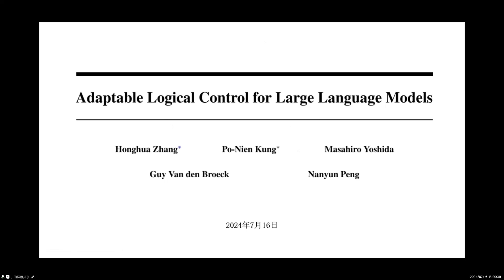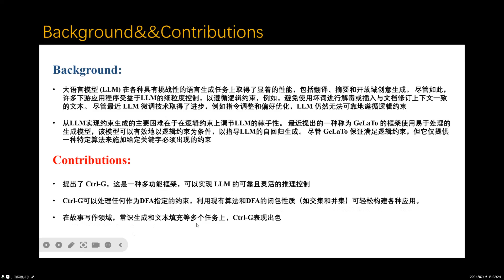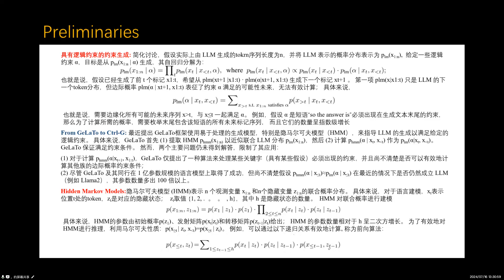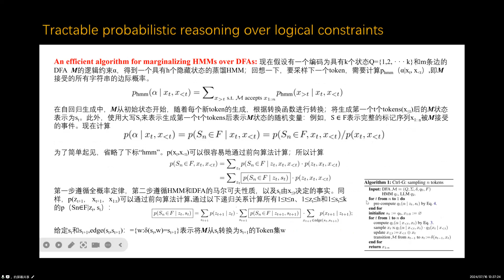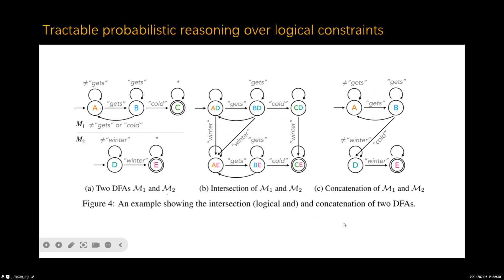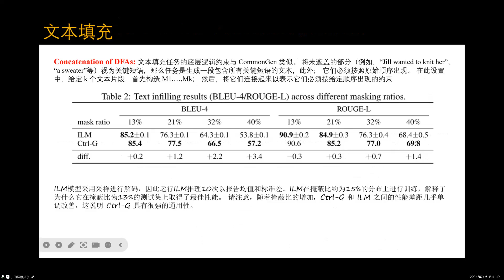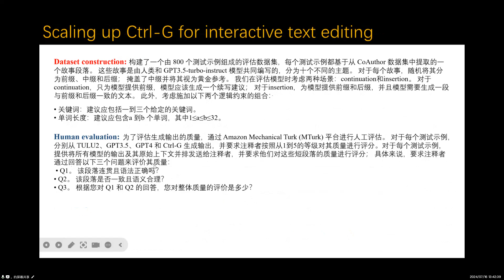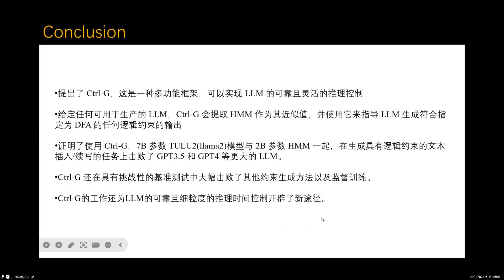Adaptable Logical Control for Large Language ModelsUCLA 2024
Adaptable Logical Control for Large Language Models(UCLA 2024)